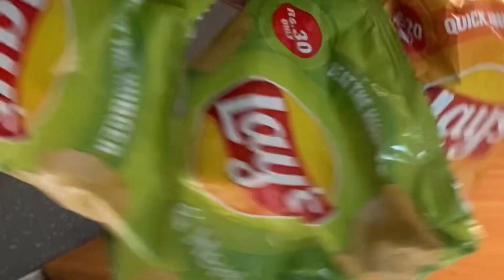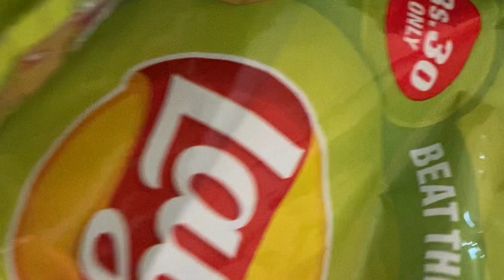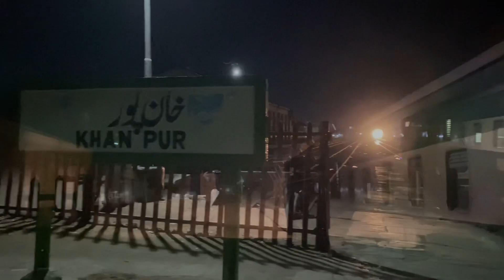Eid Holidays ke Liya Karachi To Lahore